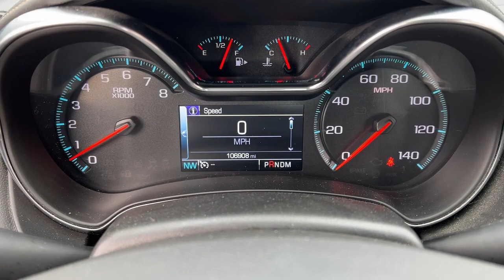2018 Chevrolet Impala LT DE Wilmington, New castle, Newark, Hockessin, Claymont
Pre-Owned 2018 Chevrolet Impala LT available at Diver Chevrolet located in 2101 Pennsylvania Ave, Wilmington, DE, 19806. Servicing the Wilmington, New castle, Newark, Hockessin, Claymont area.